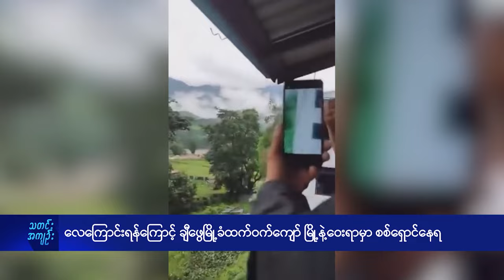လေကြောင်းရန်ကြောင့် ချီဖွေမြို့ခံထက်ဝက်ကျော် မြို့နဲ့ဝေးရာမှာ စစ်ရှောင်နေရ - DVB News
ကချင်အထူးဒေသ (၁) ထဲက ချီဖွေမြို့ကို ကချင်လွတ်လပ်ရေးတပ်မတော် (KIA) နဲ့ ပူးပေါင်းတပ်တွေက သိမ်းပိုက်လိုက်ပေမဲ့ ဒေသခံအများစုကတော့ လေယာဉ်လာမှာစိုးရိမ်ပြီး မြို့နဲ့ဝေးရာမှာ စစ်ရှောင်နေရတယ်လို့ ပြောပါတယ်။

About DVB